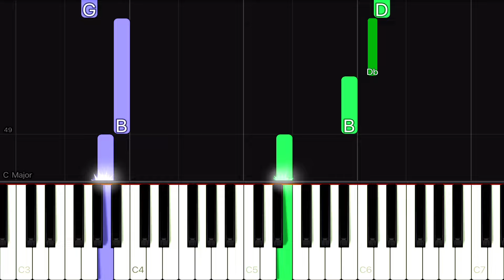Mark Ambor - Belong Together | EASY Piano Tutorial